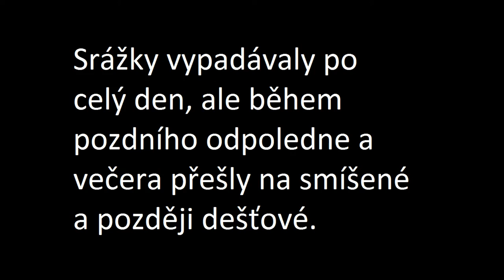Sněžení 29.11.2015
Další moje meterologické video se sněžením, tentokrát téměř celodenním. Proč téměř? To je popsáno podrobněji ve videu.